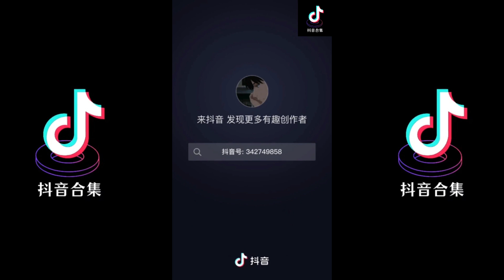形容 翻唱 | 抖音合集